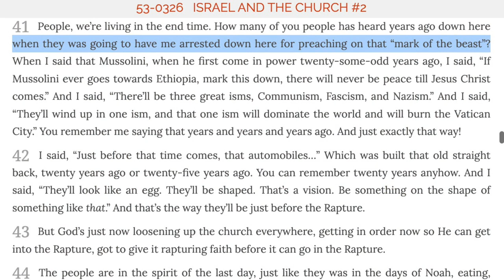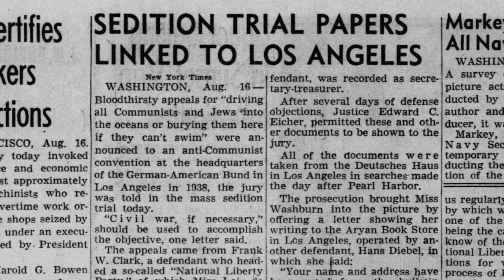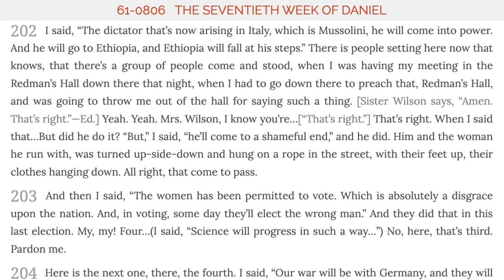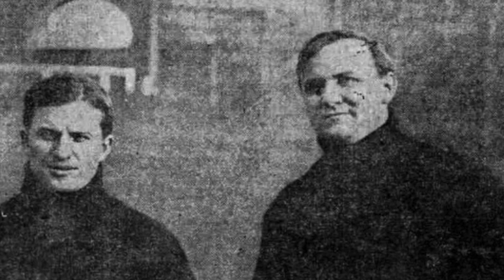William Branham and the Nazi Conspiracy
Last year, I took my family to see the film “Amsterdam,” starring Christian Bale, Margot Robbie, Rami Malek, and a host of other big names.  I highly recommend the movie, it is a comedy thriller on a very, very dark chapter in American history:  The time in which several key figures in the United States tried to undermine the United States Government in support of Nazi Germany.

At the time, I had just spent hours of time researching the Nazi connections to Colonia Dignidad, the Branham cult compound in Chile, for Carlos Basso and his new book, “La Secta Perfecta”.  Even after learning that “Message” believers in Chile helped high-ranking Nazi officials escape Germany in the 1960s while Branham was alive, I still thought the Nazi connection was too far “out there,” and I ignored it.  As it turns out, I should have listened to my gut!

While working on my next book about William Branham, NAR, and “Weaponized Religion,” I accidentally stumbled onto the missing link that other researchers and myself have been looking for.  For over a decade, we have tried to answer the “why.”  Why would William Branham erase his evangelistic history prior to 1945?  Why did Branham’s doomsday prophecies change so drastically?  Why did he get in bed with high-ranking leaders of white supremacy?  We knew the “how,” but all of us have been looking for the “why.”

There was a puzzle piece that I had tried to make fit and was digging into United States History.  Branham frequently mentioned giving speeches in Redman’s Hall about the rise of Mussolini and claimed that he was almost arrested for it.  Until last week, I mistakenly assumed this was just another one of the thousands of times that William Branham was lying for self-promotion.  In the United States, we have both freedom of speech and religion.  I thought that there was no way possible for Branham to have been at risk of being arrested for rallying crowds for what would later become his 1931,1932, or 1933 prophecies.

Quote:
People, we’re living in the end time. How many of you people has heard years ago down here when they was going to have me arrested down here for preaching on that “mark of the beast”? When I said that Mussolini, when he first come in power twenty-some-odd years ago, I said, “If Mussolini ever goes towards Ethiopia, mark this down, there will never be peace till Jesus Christ comes.” And I said, “There’ll be three great isms, Communism, Fascism, and Nazism.” And I said, “They’ll wind up in one ism, and that one ism will dominate the world and will burn the Vatican City.” - William Branham, 53-0326 - Israel And The Church #2

As it turns out, there WAS a time in United States history when his arrest would have been possible.  It is called the Great Sedition Trial of 1944 — one year before William Branham’s history was erased.  Several religious figures in the United States were being arrested in what would become the biggest sedition trial in the United States during WWII.

All of our research hinges on these statements made by William Branham himself.  They also hinge on the witnesses in the crowd, like “Sister Wilson,” who said “Amen” when Branham describes his near arrest.  Charles and I have spent an exhaustive amount of time researching this new “missing link.” We can now confirm that if William Branham was telling the truth, he was almost arrested for the biggest Nazi conspiracy of World War II in the United States.  And even if he was lying, after examining and comparing all of his statements to the key figure, which we will be announcing very soon, Branham was still participating in the conspiracy.  Both his statements and his doctrines align perfectly.  This key figure appears to also be the source of William Branham’s alleged 1933 prophecies.

We will have mountains of research to do.  Already, we have tied this figure directly to the Cadle Tabernacle in multiple ways and in multiple times.  We have tied him directly to Congressman William D. Upshaw, also in multiple ways and multiple times.  He served as administration on committees that Roy E. Davis also served at the same level.  He worked directly with Paul Rader and was connected back to Jeffersonville, Indiana, through Jeffersonville’s Ralph Rader — the man from which Branham’s first congregation came.  We have tied him to the Angelus Temple and all of the many men who assisted William Branham’s ministry and numerous people from which Branham plagiarized their works to claim “divine revelation.”  Still, there are literally hundreds of other areas to research to see just how deep this research trail leads.  When one considers that Paul Schafer established the Nazi colony in Chile in 1961 and that Shafer was both a Nazi and William Branham’s security detail, the implications are huge.

In the upcoming weeks, we plan to release this information.